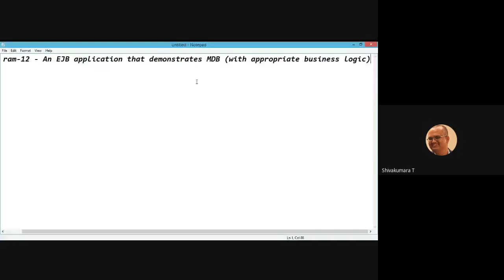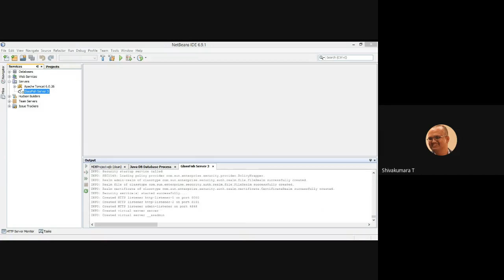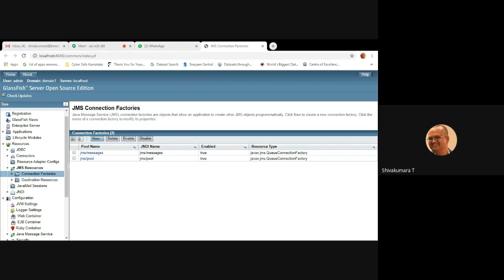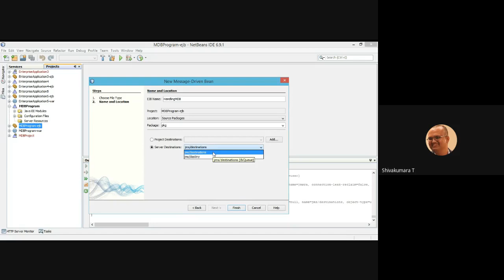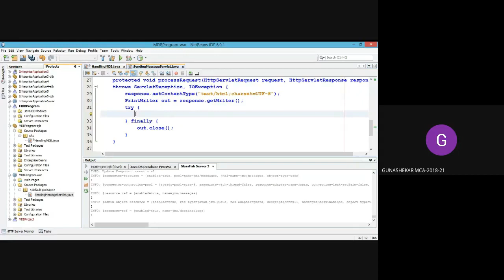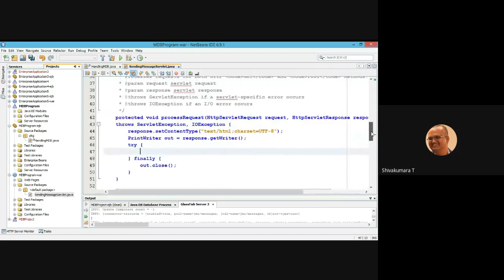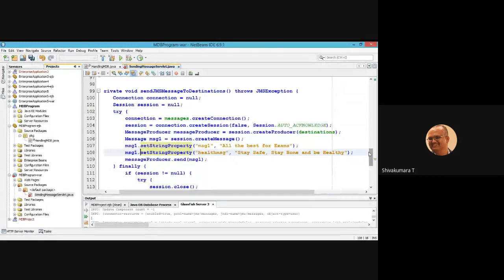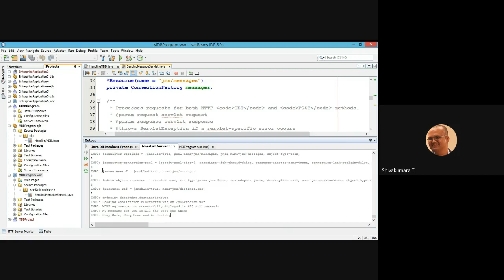AJP Lab Message Driven Program 12